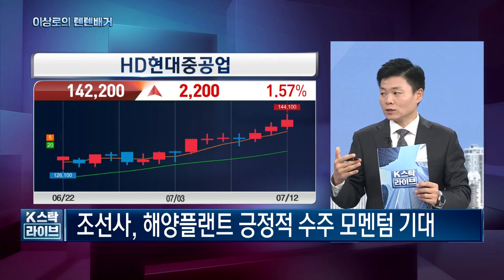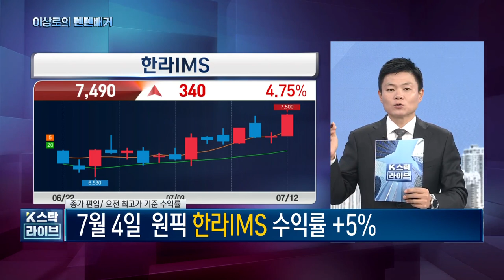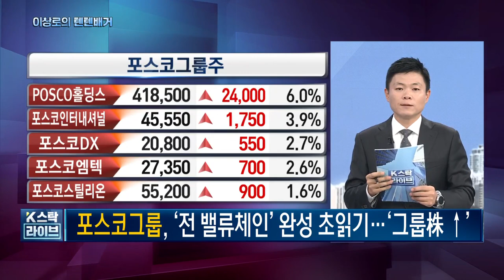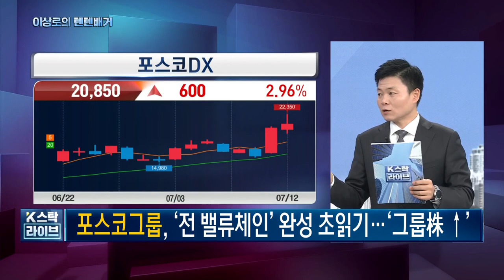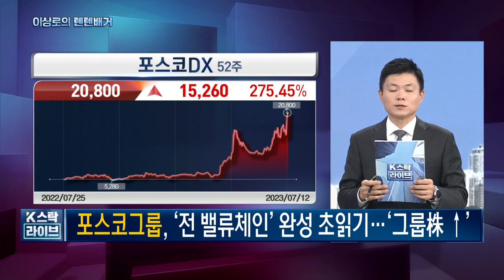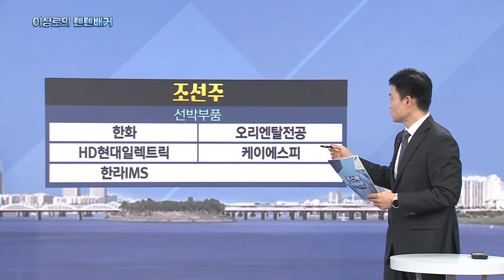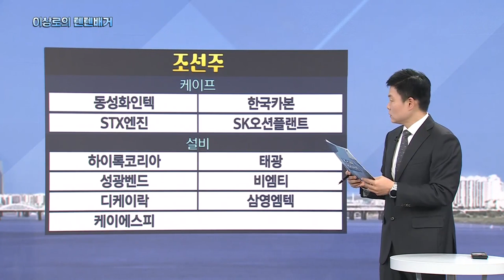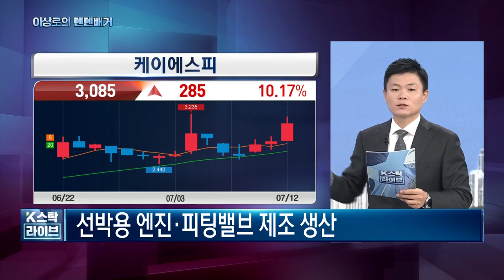[2차전지]삼성중공업, 한화오션, 태광, 한라IMS, 디케이락, 포스코DX, 포스코홀딩스, 포스코엠텍 분석 | 한국경제TV 이상로의 텐텐배거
1분이면 신청완료! 전화 후 무료 신청하세요.